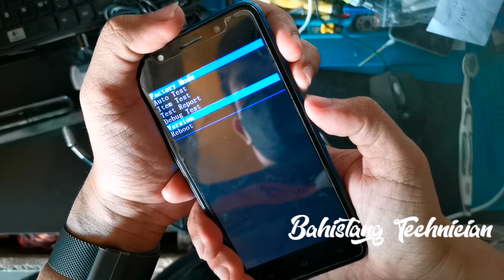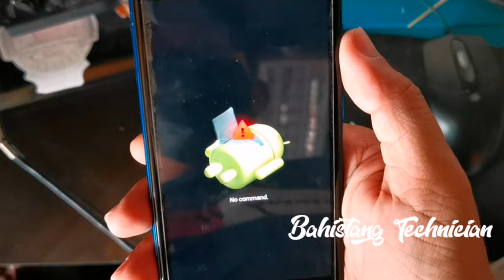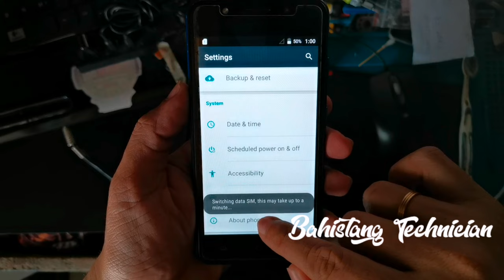HOW TO HARD RESET QNET GLORY G11 PASSWORD PROBLEM